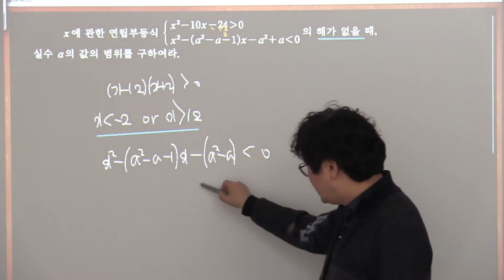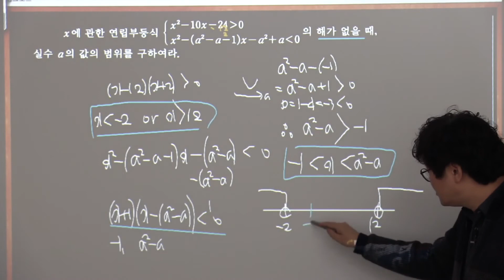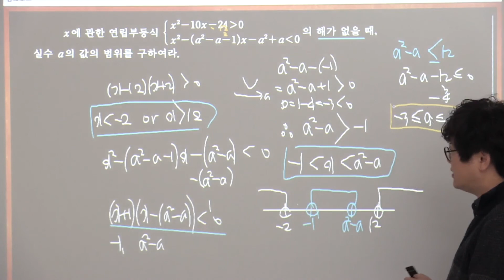실력-공통수학1-15단원 이차부등식과 연립이차부등식 연습문제15-14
과학고 3학년 수업인 AP_calculus에 대하여 과학고 학생이나 대학교 1학년 학생이 공부하는데 도움이 되고자 해서
네이버에 프리미엄 콘텐츠에 더플러스수학학원이 울산과고 3학년학생들을 대상으로 수업한 영상, 대비 자료들을 올렸습니다.